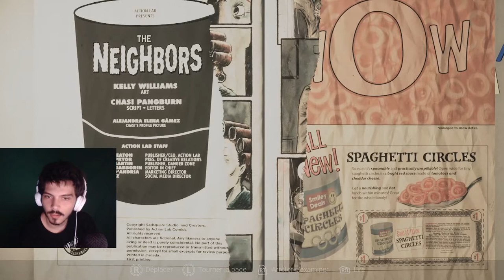LE PLAISIR DE SOUFFRIR - Visage Épisode 1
Vous vous en souvenez ?
Pour Halloween l'année dernière, j'avais commencé une aventure sur Visage, sauf que trop de jeu et pas assez de temps, l'aventure était passée à la trappe
Que neni ! C'est parti pour souffrir des angoisses que ce jeu a à proposer !
Au passage, je parle dans cette vidéo d'un point sur la chaîne que je devais faire euuuh
Un jour ? :')